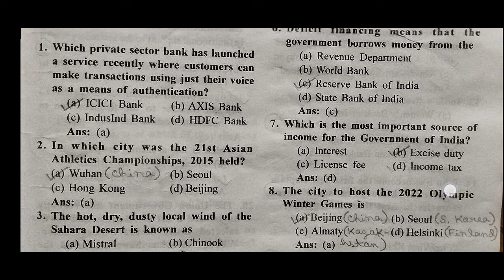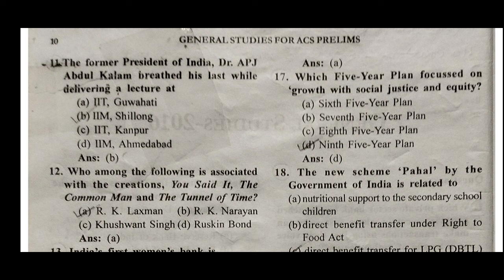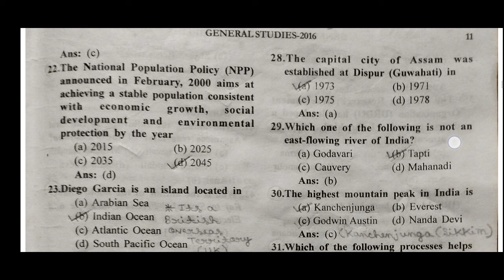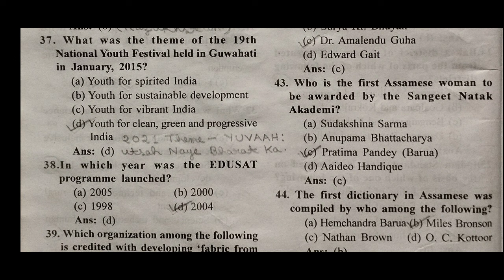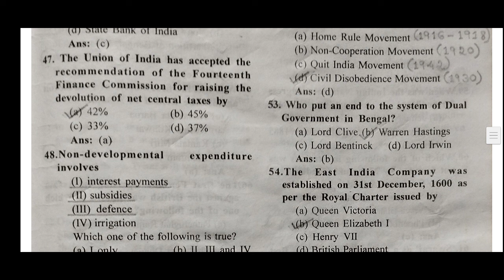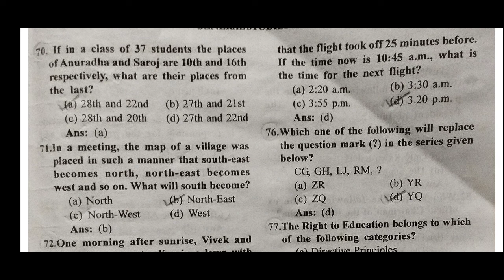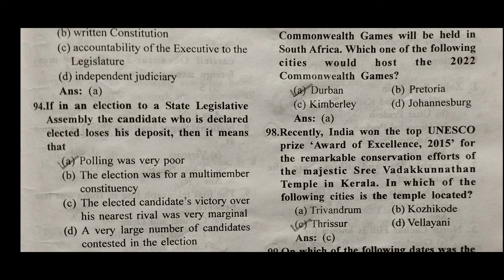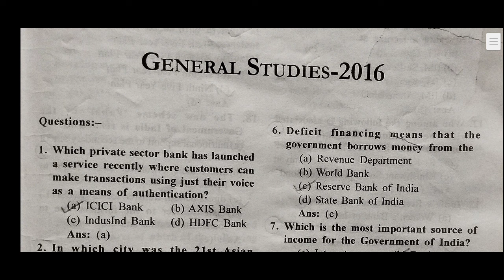APSC CCE Prelims 2022: General Studies 2016 Question Paper (Fully Solved)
APSC CCE Prelims 2022: General Studies 2017 Question Paper (Fully Solved)